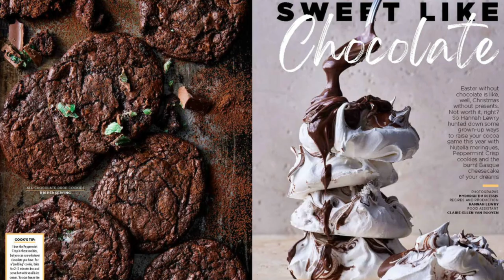The Easter issue of TASTE is here!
We’ve got 52 recipes for all your long weekend feasts and Easter celebrations. Try Abi Donnelly's 12 incredible recipes for an outdoor lunch, Keletso Motau's egg-tastic recipes, Khanya Mzongwana and Ayanda Matomela’s Easter feast inspired by their shared Xhosa heritage, 12 sweet desserts that use ALL the chocolate and much more. Pick up your copy of TASTE at your nearest @woolworths_sa or digitally today.